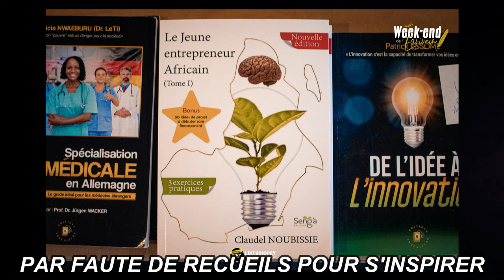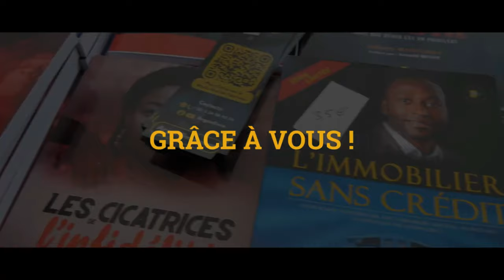Ecrire pour impacter, je suis immortel